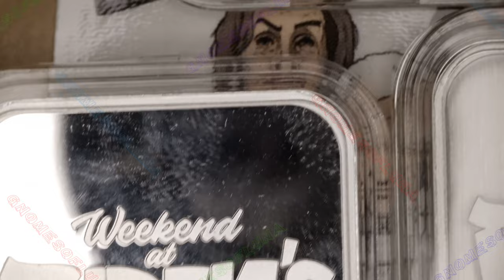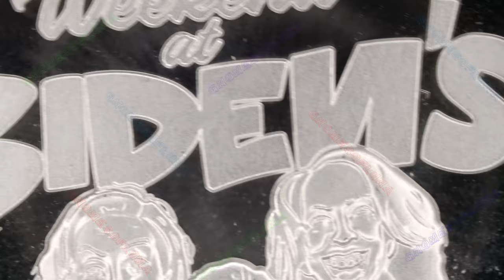Weekend At Bidens / Black Hand Bullion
Year: 2024
Title: Weekend At Bidens
Mint: Black Hand Bullion
Mintage: 499